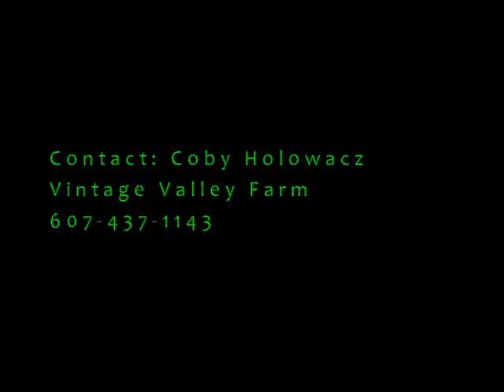CBMF Open and Shut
Morgan mare, 4 years old. Fancy has been show successfully on the Morgan "A" curcuit, both undersaddle and in classic driving. She is currently being shown in the hunter division, but could easily be a classic horse as well. She is sweet and easy to get along with. She is well suited to be an amateur or jr. exhibitor mount.